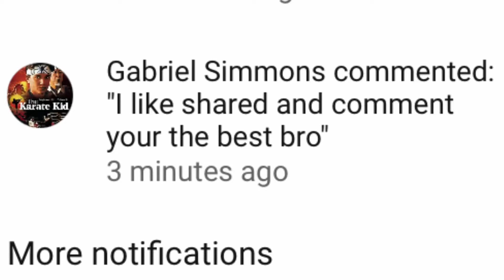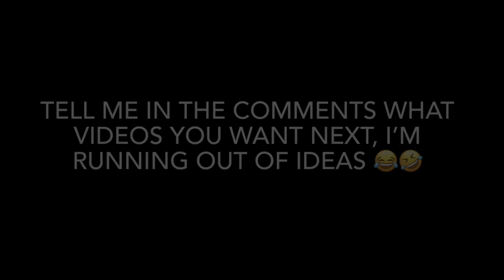GTA MEME Mando Roasts Boba Fett (Stop Motion) COMEDY-Short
I hope you enjoy and this is the last day for shout outs!